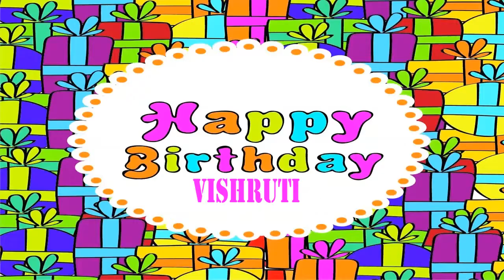Vishruti Wishes & Mensajes7 - Happy Birthday